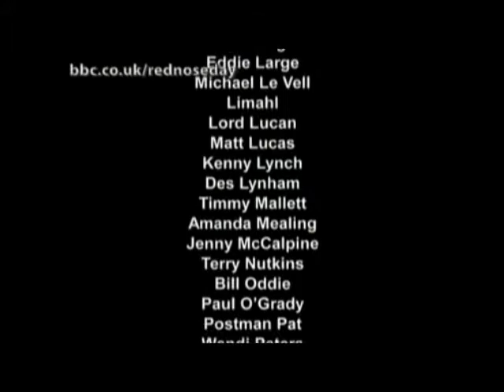500 miles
Had a great weekend in Edinburgh enjoying the very best of Scotland's hospitality & friendship. the DJ wouldn't play this so here it is to say thanks and to share common values and the joy of simple things that bring us together !